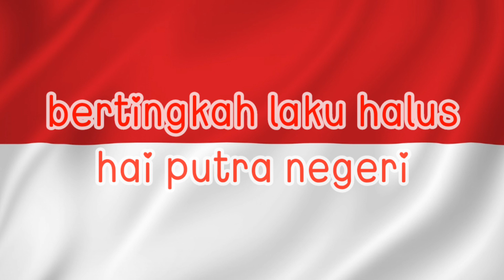·selamat hari sumpah pemuda 2021·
hai assalamu'alaikum🗿❤️

semoga dengan ada nya aku buat video ini kalian terhibur amen🗿👌

i hope you enjoy with this video

babay:D